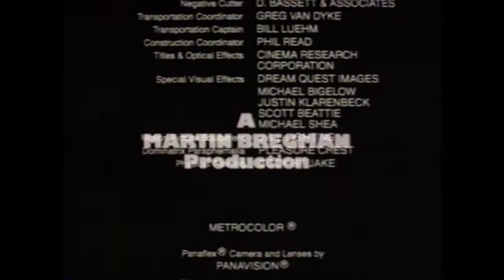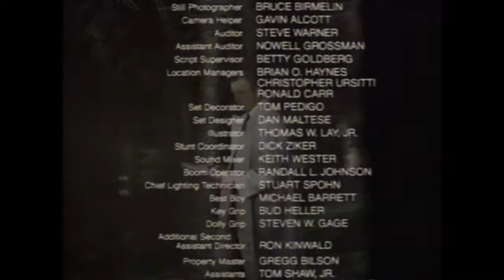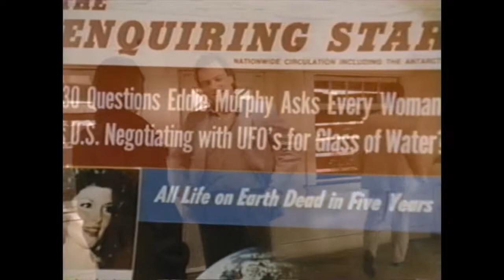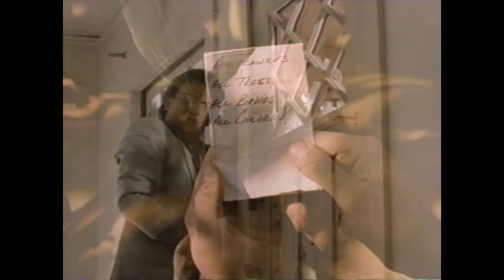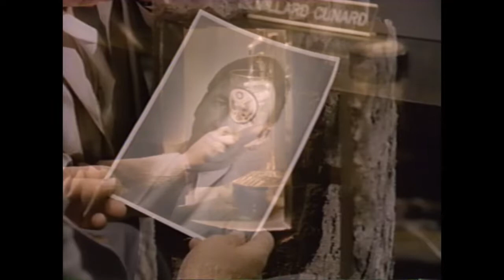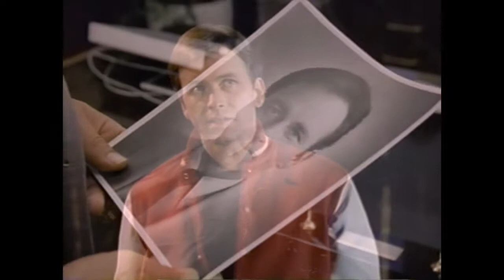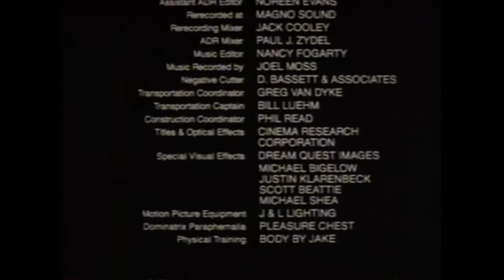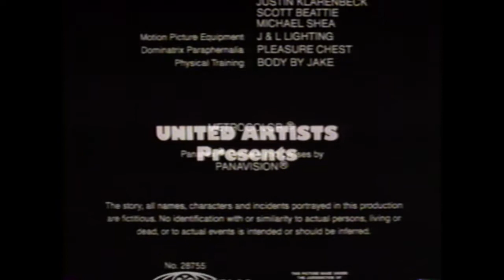Real Men - Backwards and Forwards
Got a shelf life of three years...